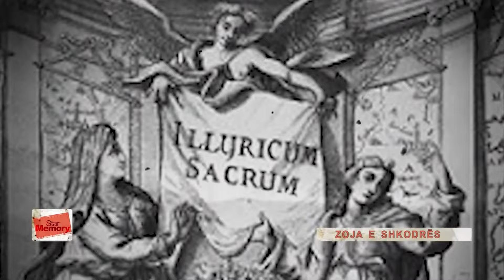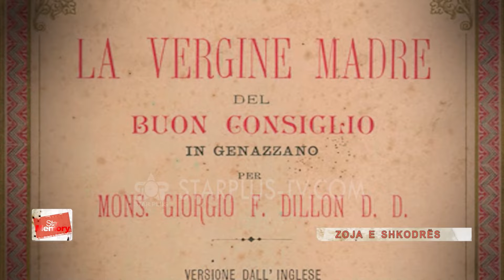STAR MEMORY (13) - MREKULLIA E NATËS SË FUNDIT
Emision dokumentar kushtuar 550-vjetorit të shpërnguljes së ikonës së Zojës së Shkodrës drejt Genazzanos në Itali. Përgatitur dhe moderuar nga Besard Jacaj.

Marrin pjesë:

- Dom Nikë Ukgjini
- Dom Artur Jaku
- Mons. Angelo Massafra
- Kardinal Franc Rode
- Mirela Kumbaro
- Ditmir Bushati

Star Plus TV,  Maj 2017